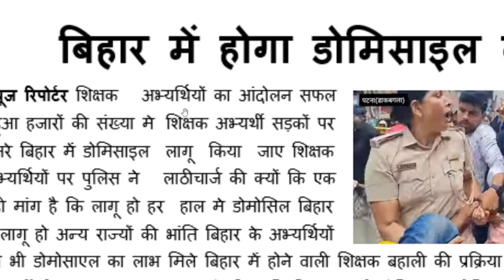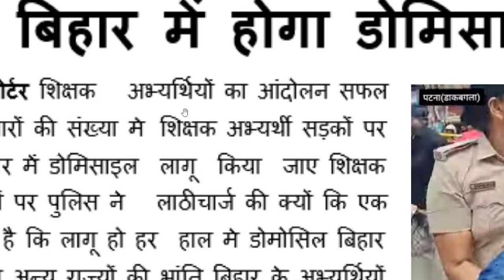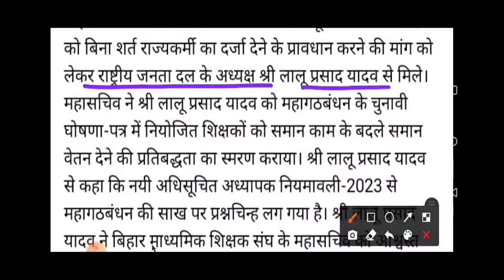डोमिसाइल लागू होगा नियमावली में संशोधन भी शिक्षा विभाग तैयार